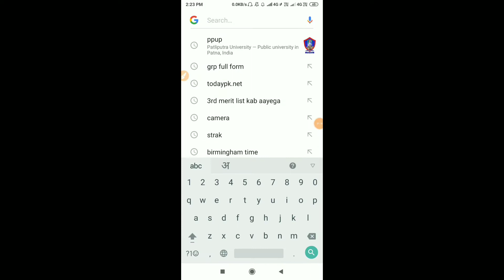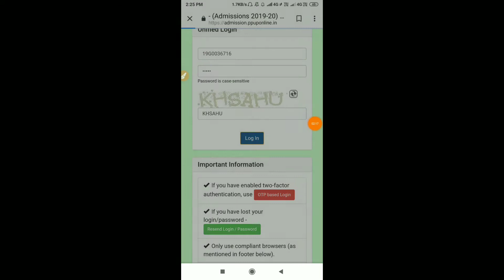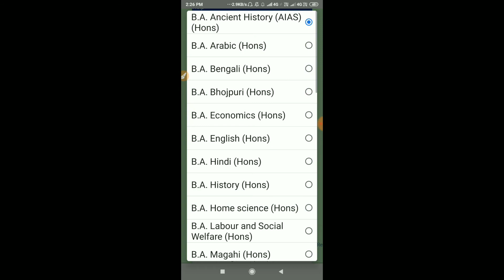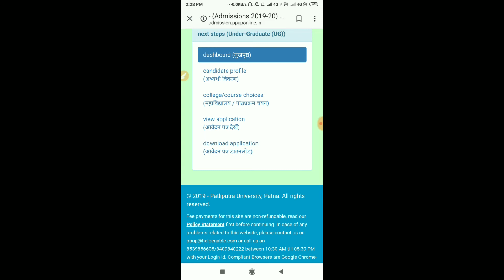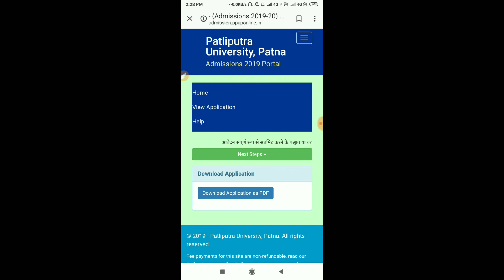Ppup university me 10 college ko kaise select kre 3rd merit list aane wali hai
Ppup university me 10 college kaise chune or 3rd merit list aane wali hai